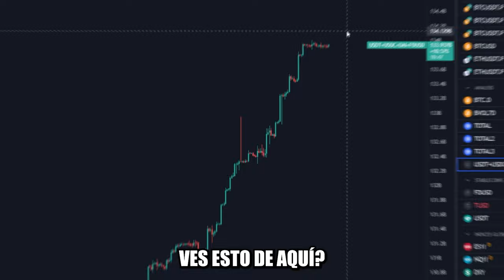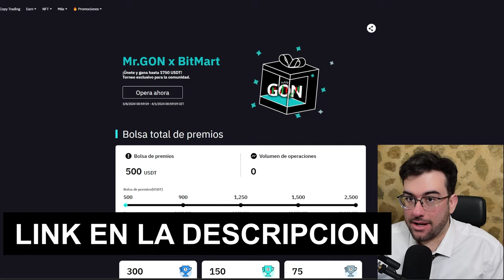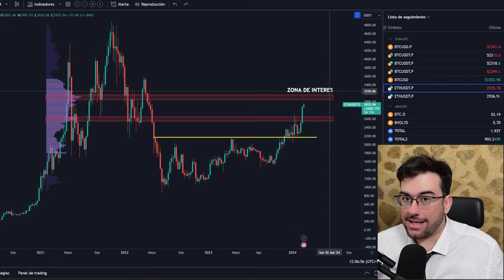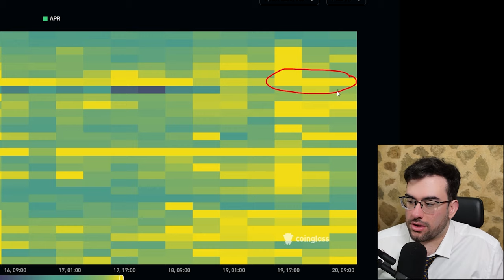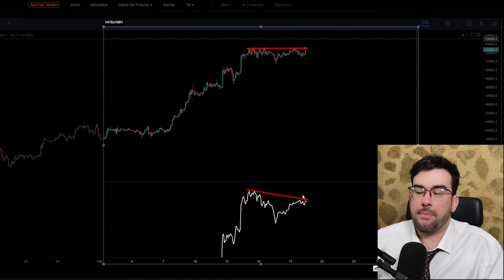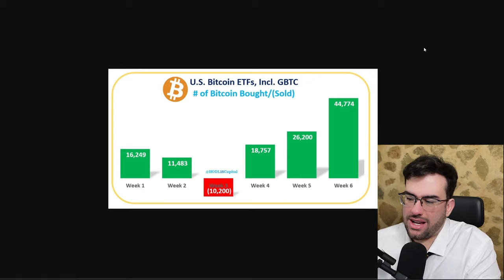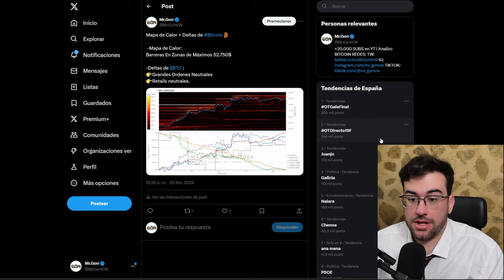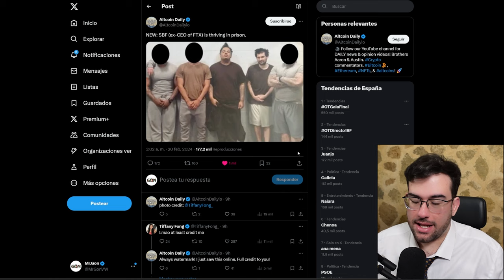🚨PELIGRO En BITCOIN: ESTAN SIN LIQUIDEZ TIEMPO LIMITE ESTA SEMANA !!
0:00 Intro
0:35 Promo
1:25 Stable Coins Sin dinero
3:25 Zonas de Interes Bitcoin y Ethereum
4:40 Sobre Apalancamiento
7:55 Etfs De Bitcoin
9:10 Indicadores Premium
11:15 Sam Con sus nuevos amigos